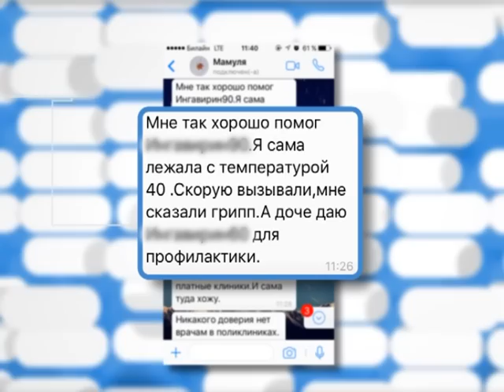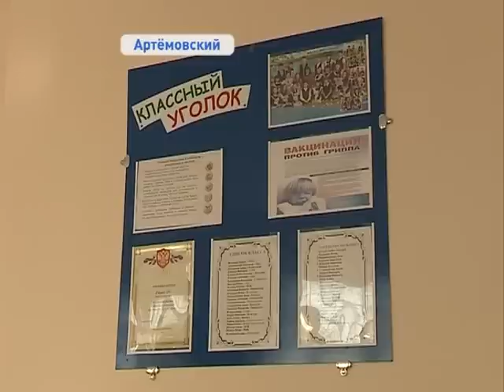Соцсети пугают эпидемией пневмонии в Приморье